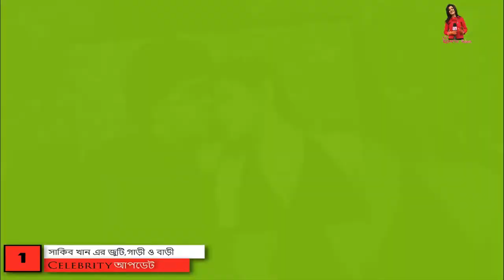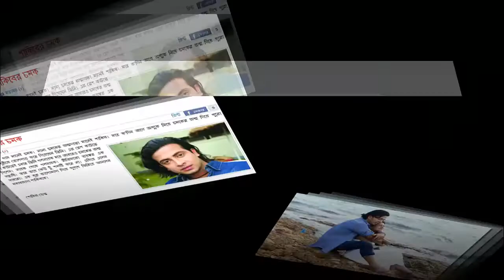চলচ্চিত্রের নায়ক সাকিব খান নায়ক সাকিব খানের জুটি,গাড়ী,বাড়ী তার ক্যারিয়ার কেমন চলছে